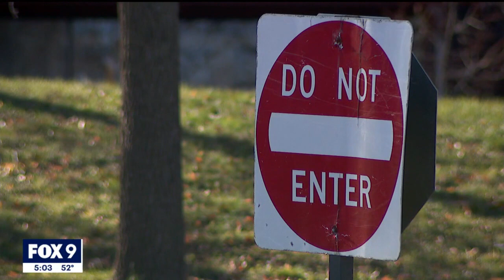Possible road rage incident turns violent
Police say a traffic argument with a wrong-way driver turned into a fatal shooting Friday night. FOX 9's Babs Santos has more.